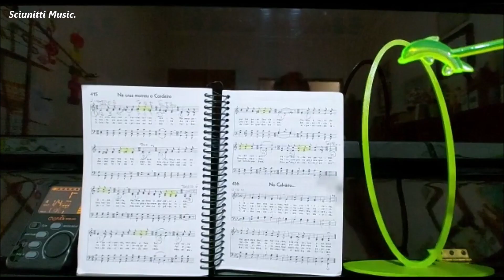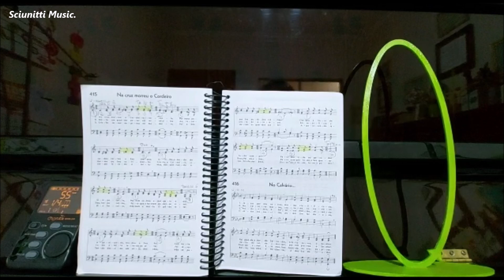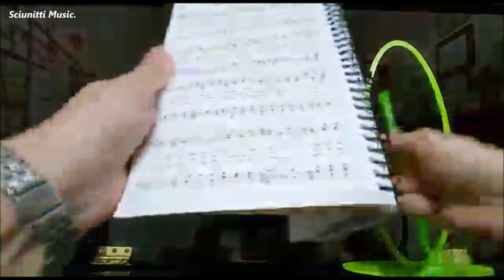LINGUAGEM RÍTMICA HINO 415, VEL. 63 bpm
✅ Curso destinado as organistas da CCB, e aos interessados
em aprender órgão eletrônico